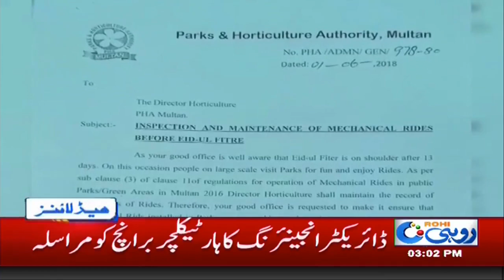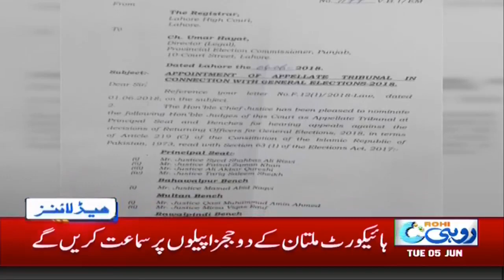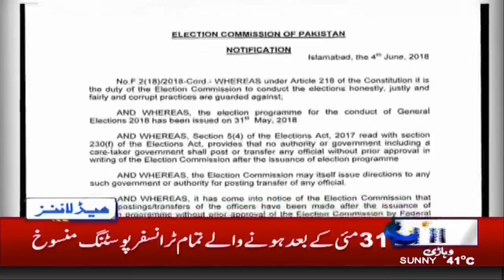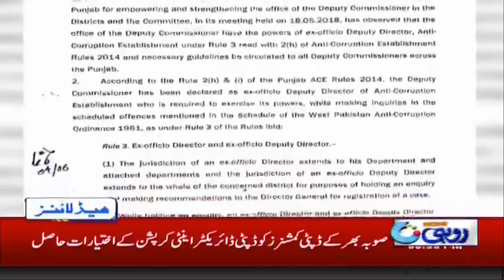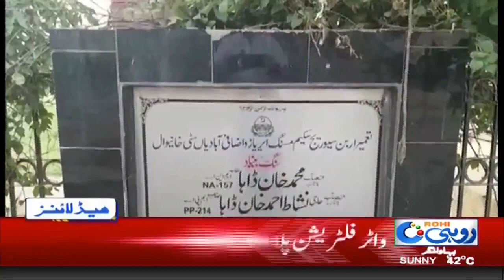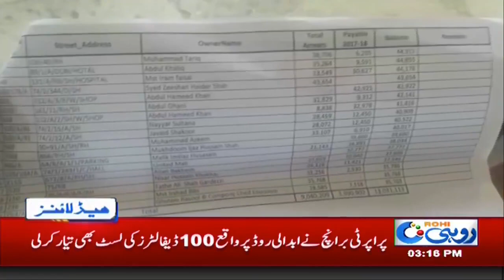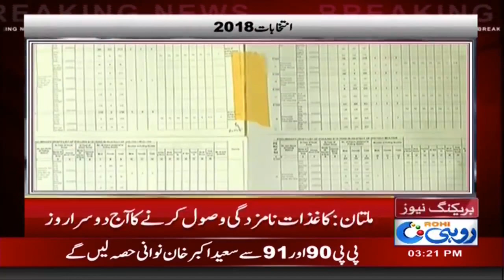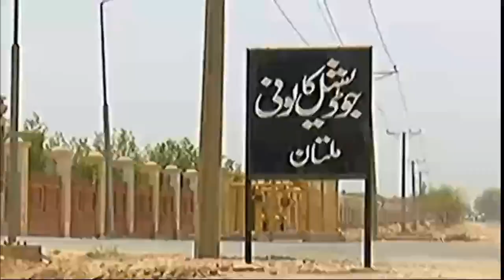News Bulletin | 3:00 PM | 5 June 2018 | Rohi